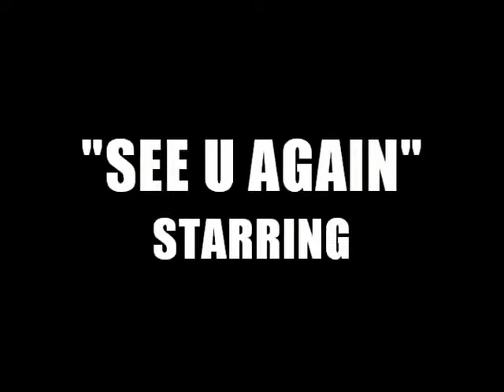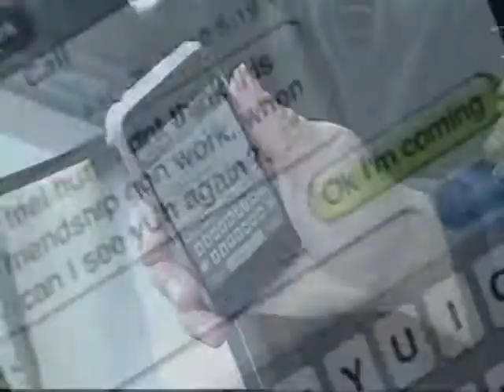Young Skoob-See u Again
"See U Again" the next song off of SKOOBY's world the mixtape... YOUNG Skoob gets his actin on in this video... Director: JB Da KidD Shot out ever1 in the video